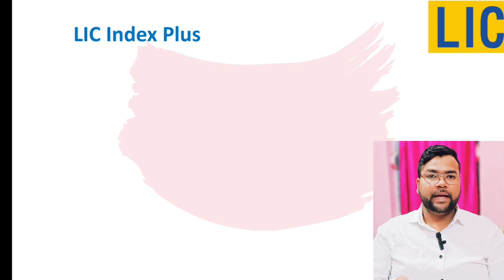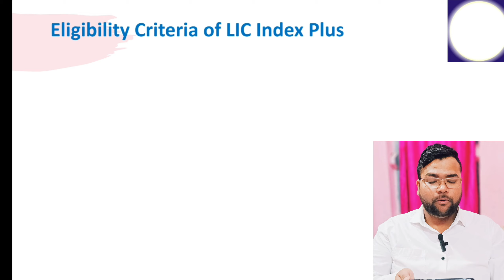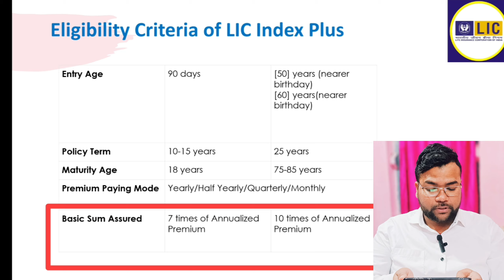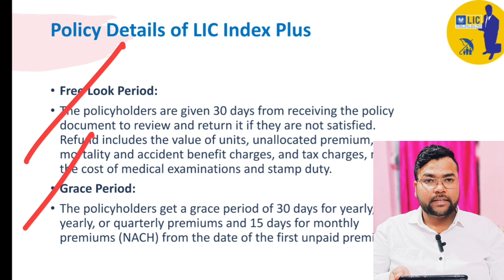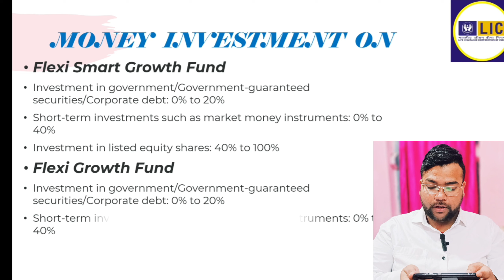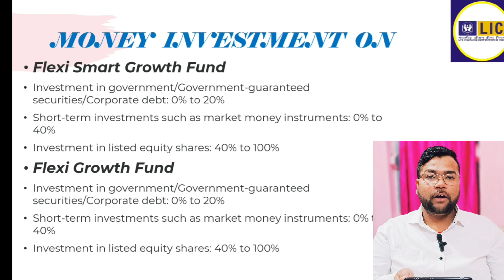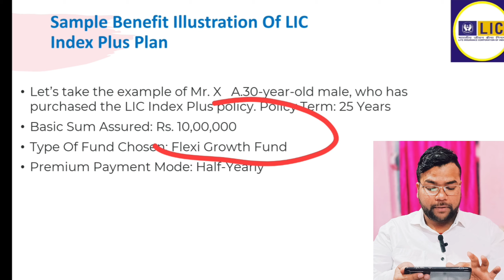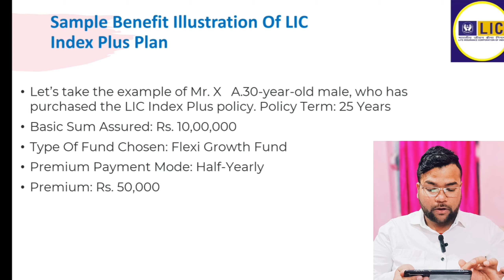Lic Index Plus Plan Full Details 2024 | Lic New Plan 2024 | By Indrajit Kumar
My equipment

My Equipment👇
Camera 📸 One Plus Nord Ce 2
Mic 🎤 Wireless K9
Tripod Nee Pho
Video 📷 Light Stand Nee Pho
Video Editing 💻HP Laptop
Video 📷 Editing 2 Samsung A50